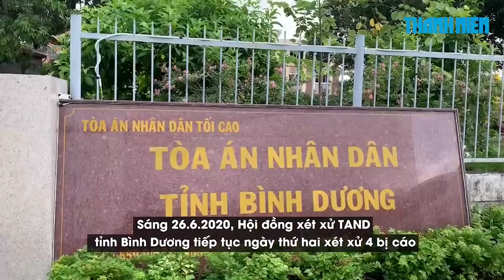Thêm tình tiết rùng rợn vụ thi thể bị đổ bê tông: Giết người trong lúc niệm kinh pháp?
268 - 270 Nguyễn Đình Chiểu, Phường 6, Q.3, TP HCM